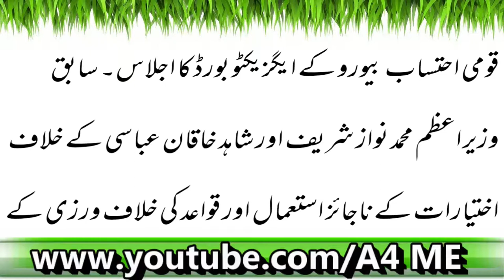National Accountability Bureau Kay Executive Board Ka Ijlaas